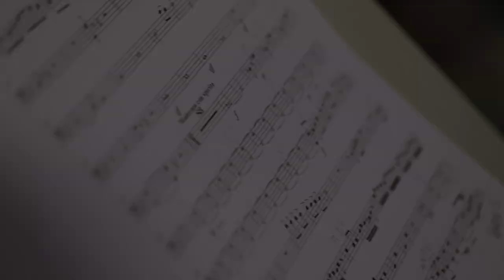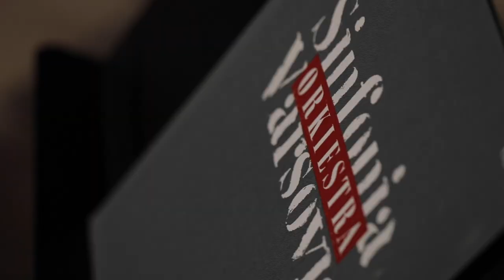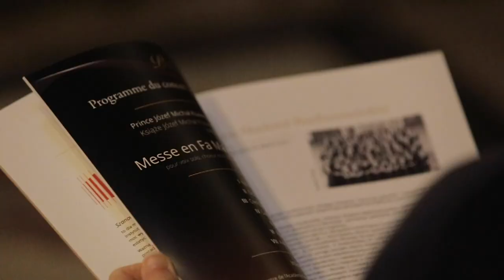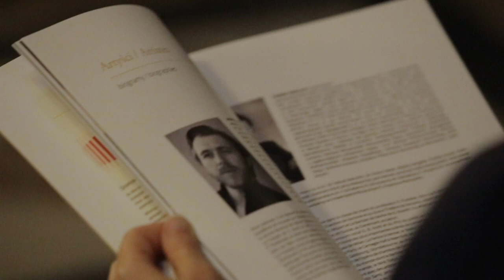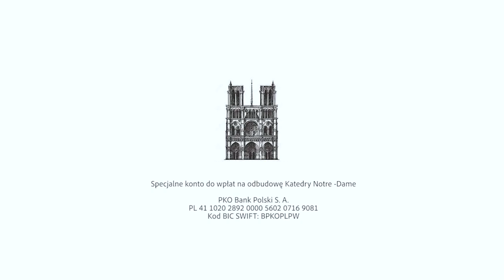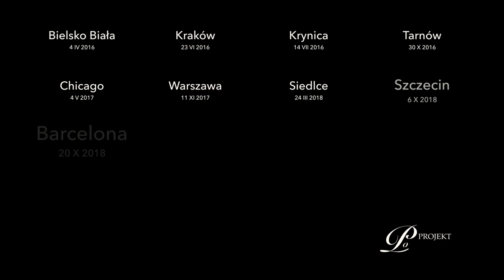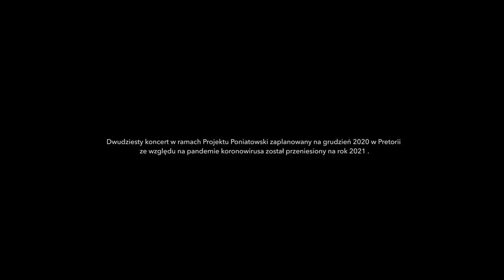Projekt Poniatowski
"Projekt Poniatowski "- to cykl koncertów promujących "Mszę F-dur" utwór Księcia J.M.K.Poniatowskiego - w nowej zorkiestrowanej przez Macieja Jabłońskiego i Sebastian Perłowskiego wersji.
 Film jest podsumowaniem trzech lat pracy: Artystów,  Fundacji Instytut Promocji Kultury Polskiej  i osób zaangażowanych w Projekt.

Realizacja: Kamil Domański i Joanna Bąk - Pictures